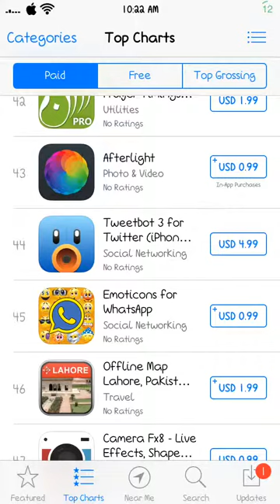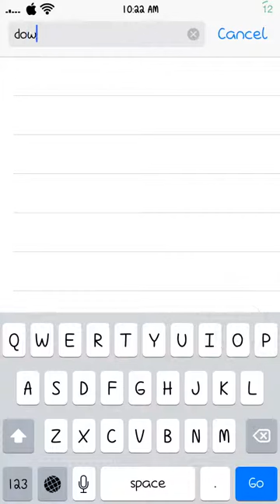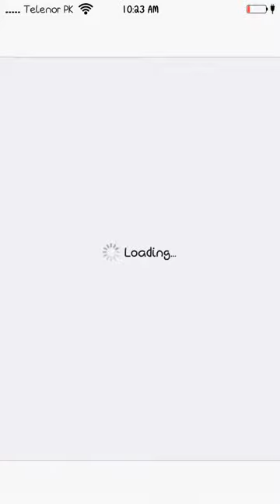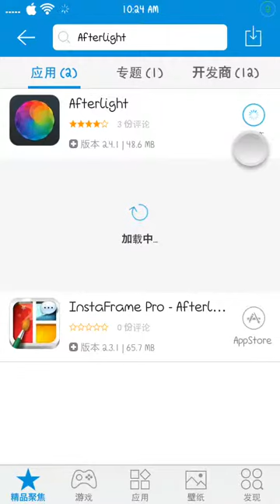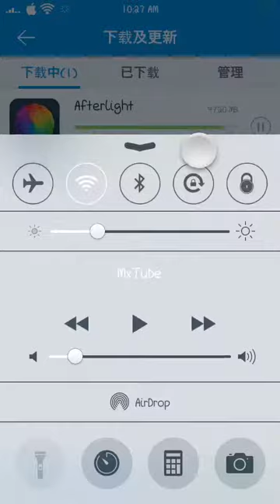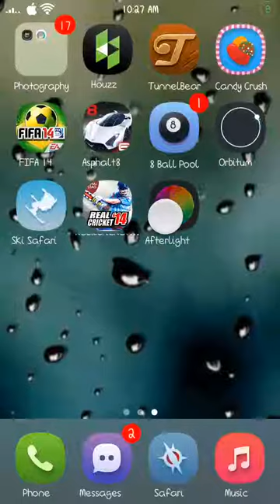How to get paid apps for free any ios device (jailbreak only)